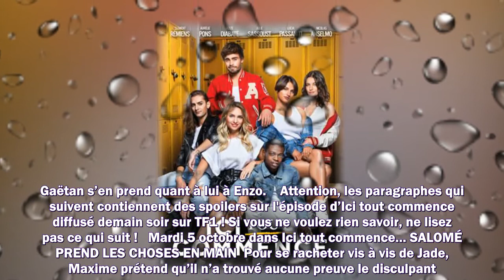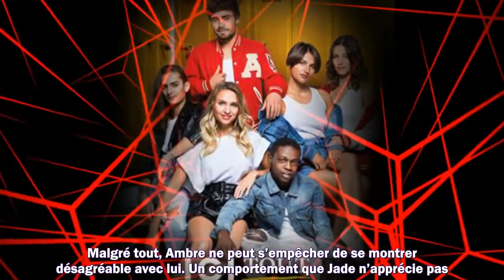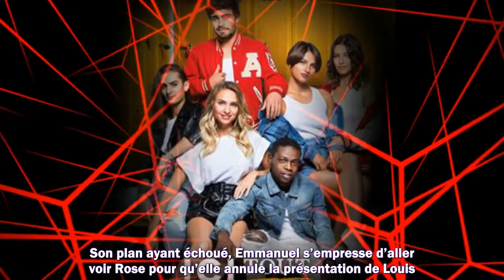Ici tout commence : ce qui vous attend dans l'épisode 242 du mardi 5 octobre 2021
Meilleurs films
Meilleurs documentaires
Avant-premières
Box Office
Festivals
Court-métrages